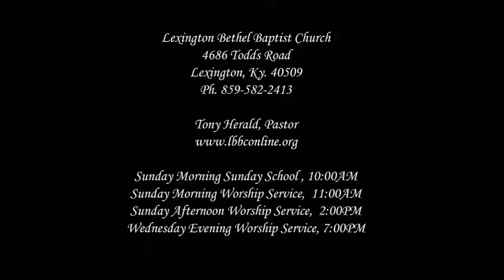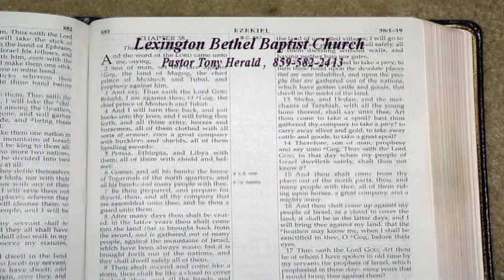"Parable Of The Sower" Matthew 13:3-9